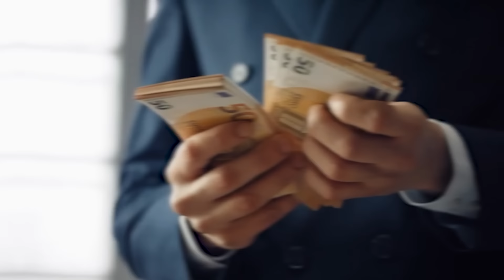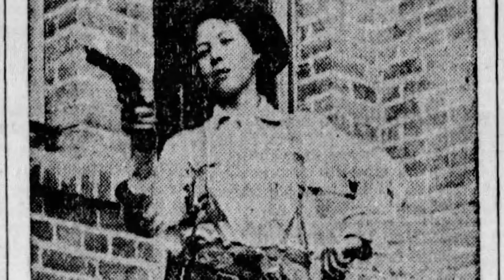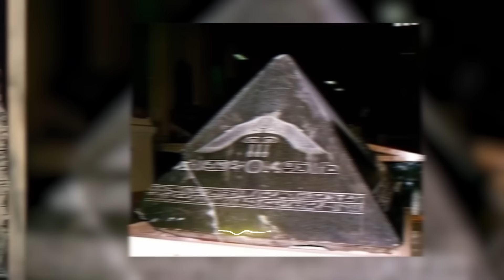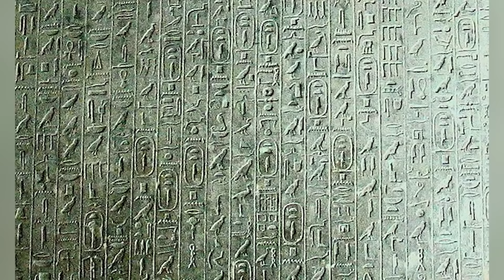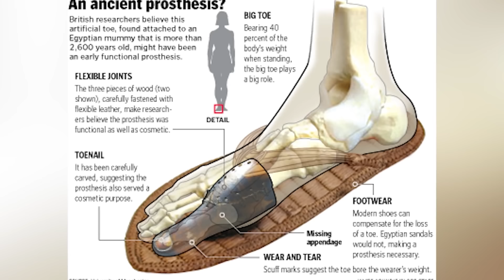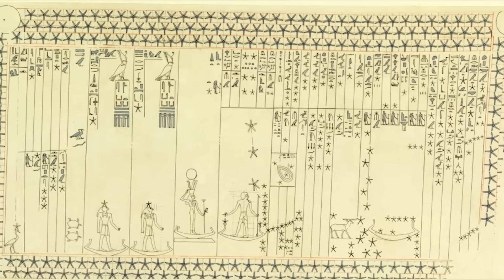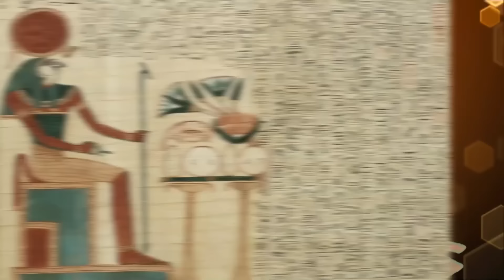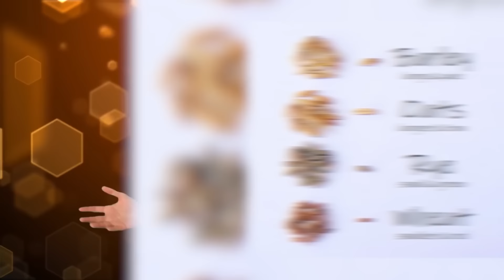Top 10 Evil People In History We Wish Weren't Born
Top 10 Evil People We Wish Weren't Born unveils the most sinister figures that ever walked the earth. From tyrannical rulers to cold-blooded serial killers, these are the faces of pure evil that have haunted humanity's nightmares. Journey with us as we reveal our Top 10 Evil People In History We Wish Weren't Born!